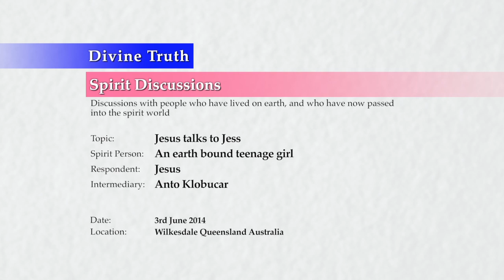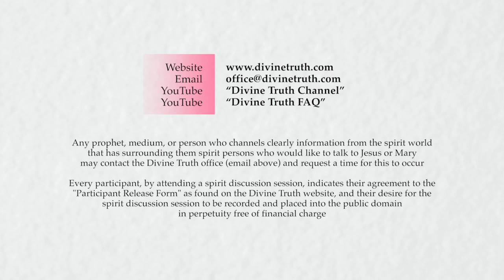Anto Klobucar 20140603 Jesus Speaks to Jess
Channeling on 3rd June 2014 in Wilkesdale, Queensland, Australia.
Jesus speaks to Jess, an earth bound teenage girl,, through the intermediary of Anto Klobucar, a lawyer who has been channeling spirits for around 7 years.